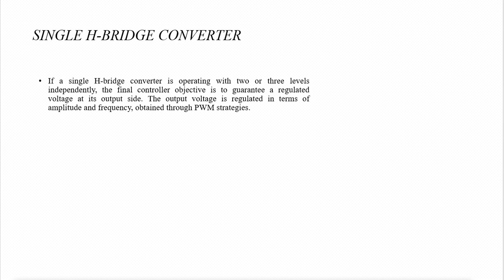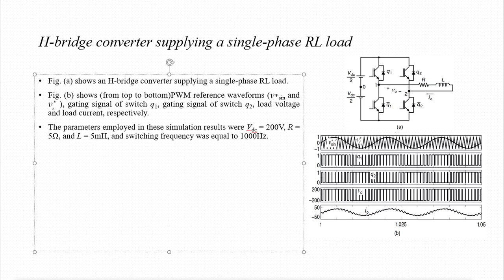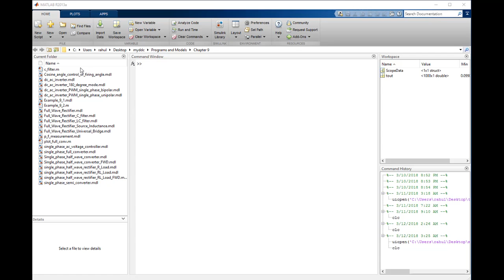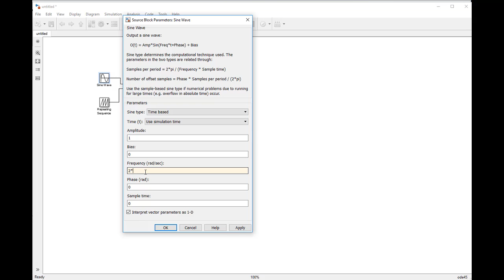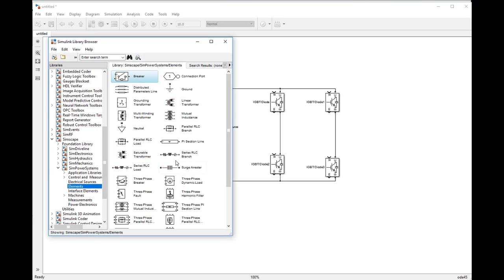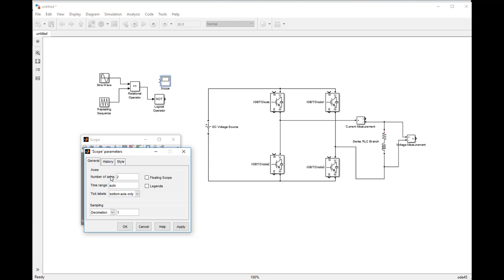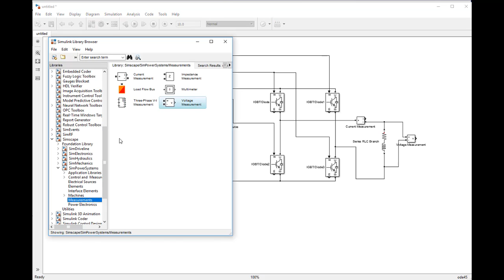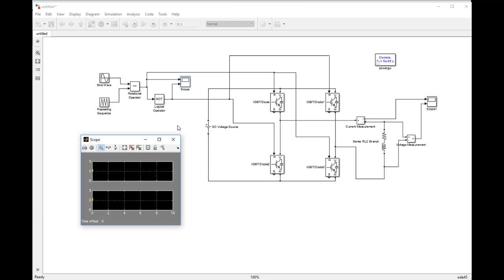dc-ac inverter Multilevel MATLAB simulation model of single H-bridge configuration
This video shows the theory and matlab simulation model of single H-bridge configuration in a simple way for beginners in MATLAB.
Who need to watch this video?
1. Professionals.
2. Engineering students.
3. Diploma students.
4. PhD students.
5. M.Tech students.

SINGLE H-BRIDGE CONVERTER
• If a single H-bridge converter is operating with two or three levels independently, the final controller objective is to guarantee a regulated voltage at its output side. The output voltage is regulated in terms of amplitude and frequency, obtained through PWM strategies.
PWM GENERATION CIRCUIT FOR SWITCHES(BIPOLAR SWITCHING)
• Figure (a) shows an analog solution for implementation of PWM, in which the states of the four switches are determined by a comparison between one high frequency triangular waveform v t and a sinusoidal waveform (v sine).
• Note that this modulation strategy generates the waveforms with two levels.
• In Figure(a) (top) the same gating signals are sent to q1 and q2 bar, while the same complementary signals are sent to q2 and q1 bar. Figure (a) (bottom) shows the power part of the converter.
• The pair of switches q1 − q2 bar and q2 − q1 bar are always turned on and off simultaneously. Fig.(b) (bottom) shows the waveforms of the PWM and gating signals.
H-bridge converter supplying a single-phase RL load
• Fig. (a) shows an H-bridge converter supplying a single-phase RL load.
• Fig. (b) shows (from top to bottom) PWM reference waveforms (v sine and v t ), gating signal of switch q1, gating signal of switch q2, load voltage and load current, respectively.
• The parameters employed in these simulation results were Vdc = 200 Volt, R = 5 ohm, and L = 5milli Henry, and switching frequency was equal to 1000Hz.

Now let us start Matlab 2013 (a) (or you can use higher Matlab version ) and make a simulation model of SINGLE H-BRIDGE CONVERTER
please follow the steps